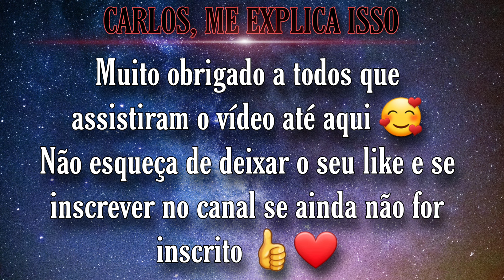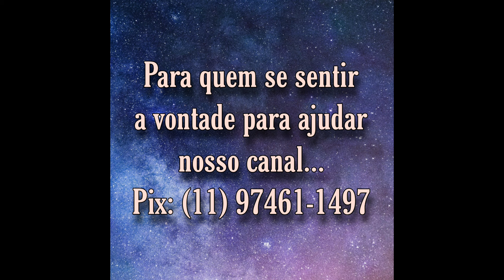Túmulo de Fabiane Fernandes | Cemitério Municipal do Rio Vermelho, Florianópolis SC